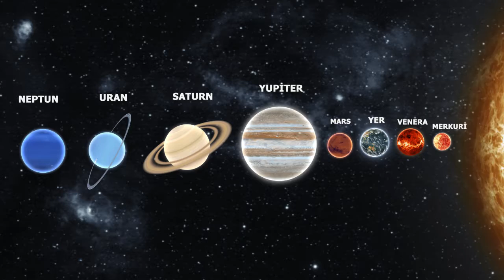Space 3 (ses-musiqi-text)